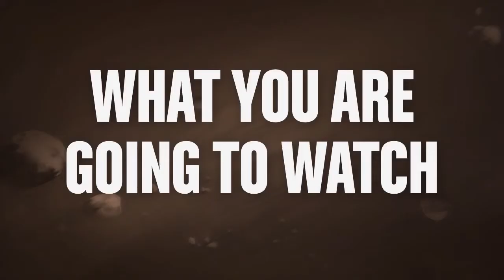LegendaryMCgamrs Quest SCRAPT FOOTAGE (lego minecraft animation)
This is the SECOND trailer for the movie LegendaryMCgamrs Quest and this trailer is actually the real movie, but is scrapt